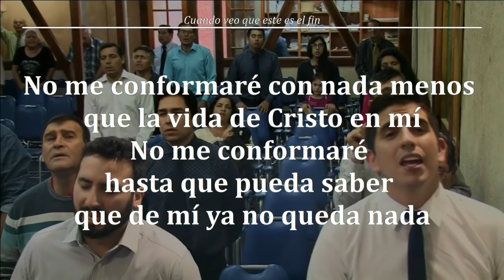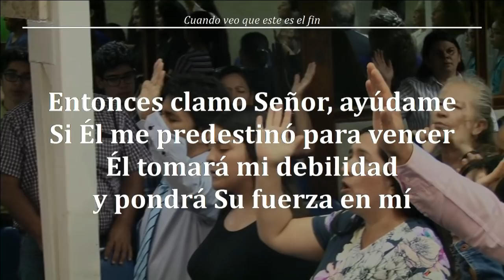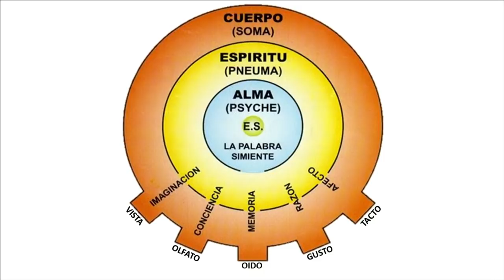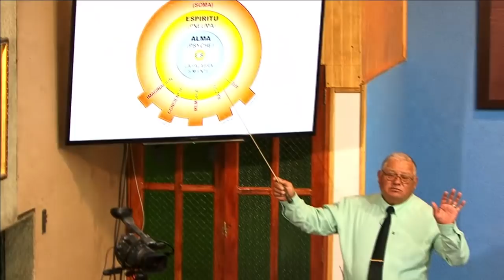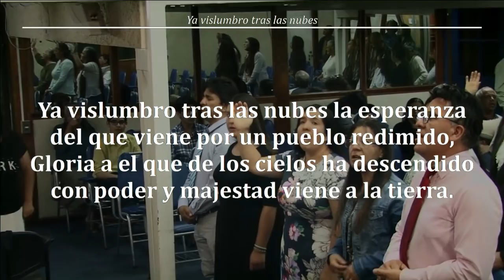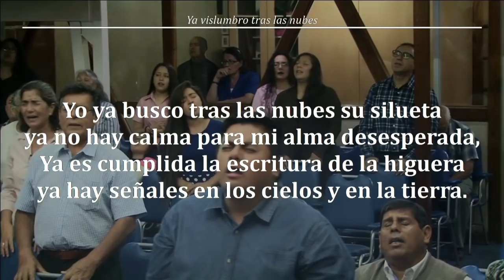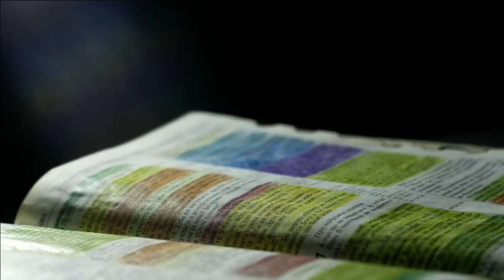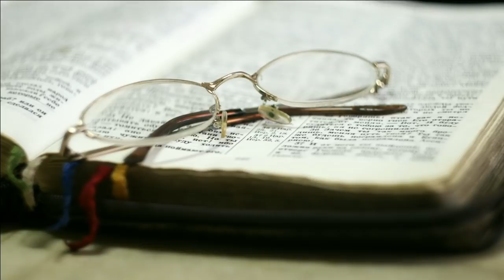Reunión Viernes 08/03/2019 - TEMA: 1° DE JUAN 3:9- Hno. Jorge Flores